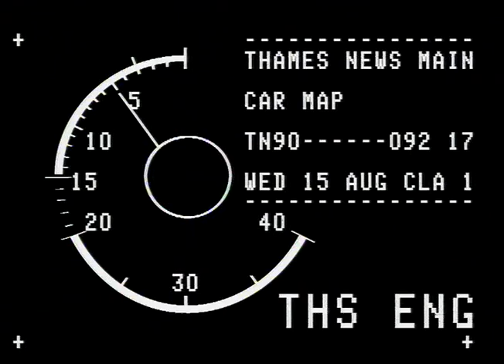TN-90-092-018.m4v | Thames News Archive Footage